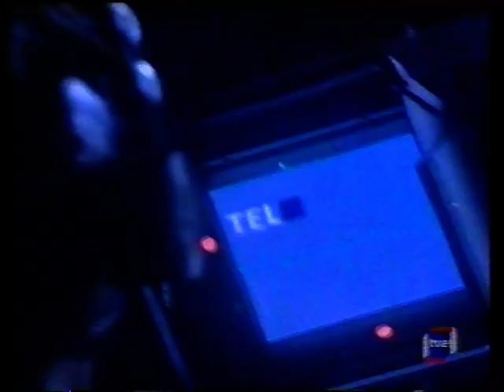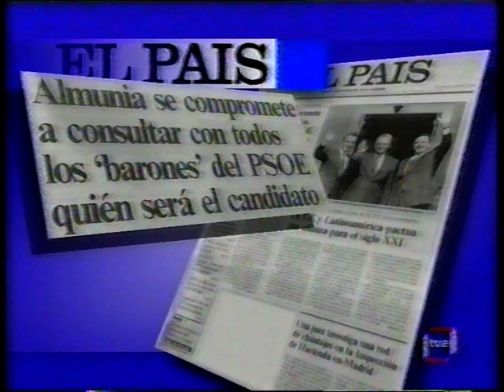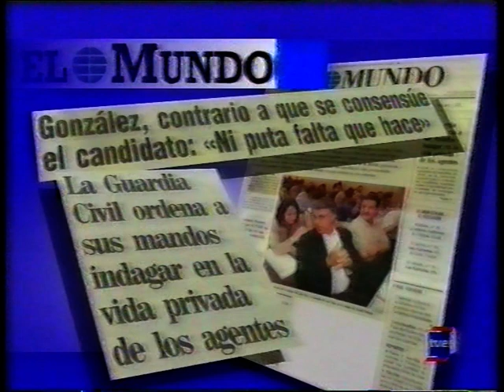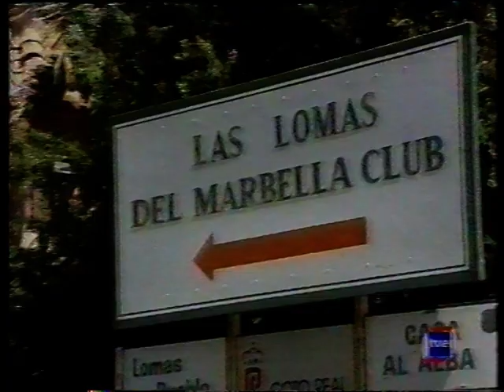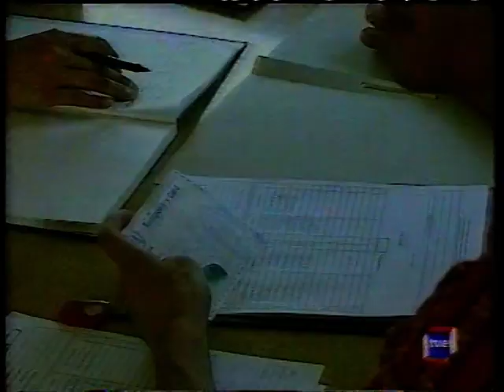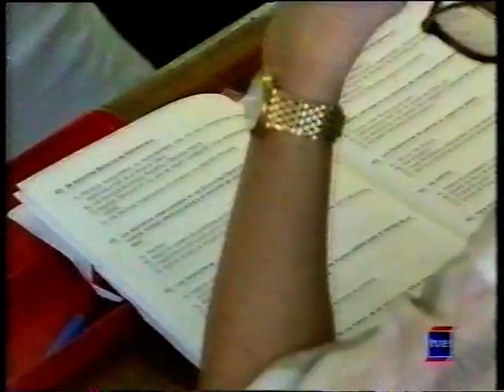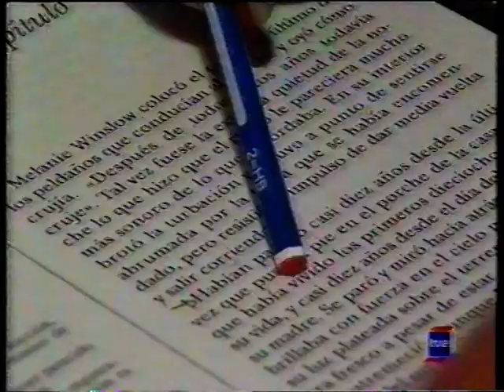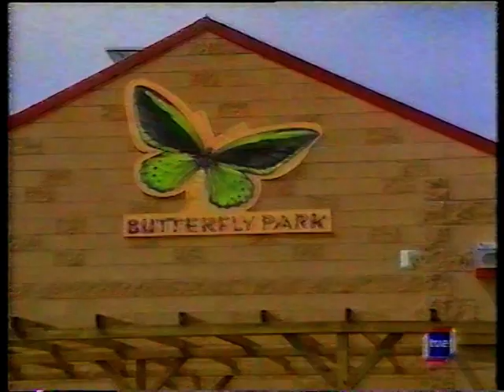TVE Internacional, Telediario, 28.06.1999